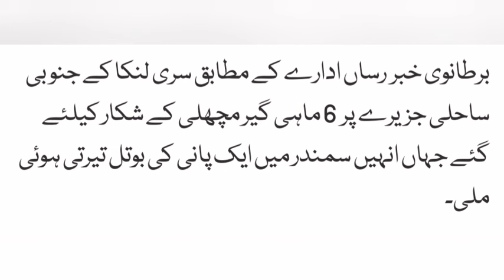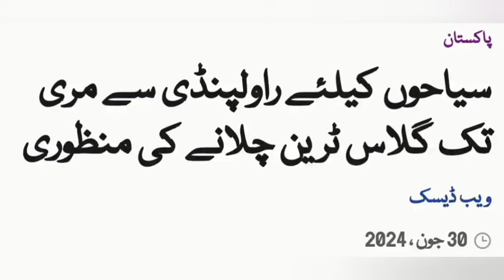Sunday 2 News 30 June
News from Khurram@2News#Sunday#